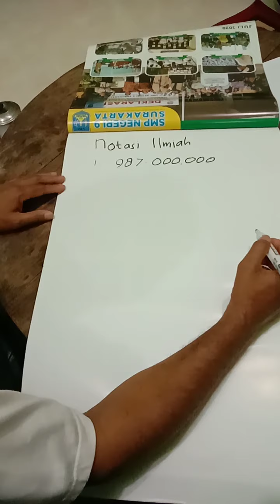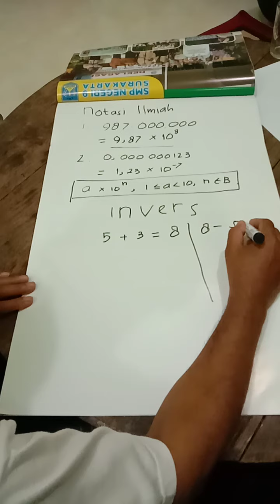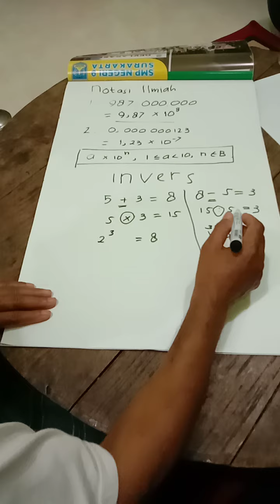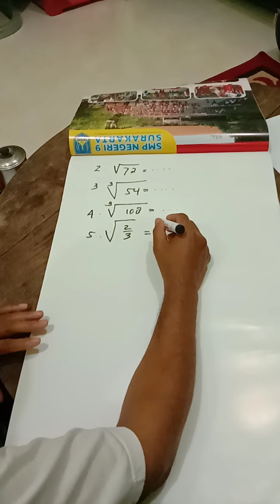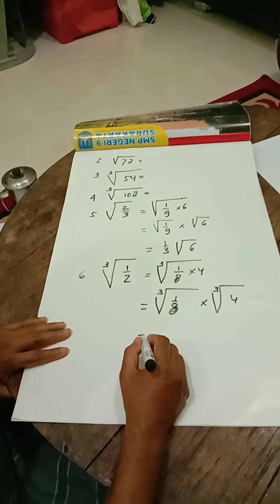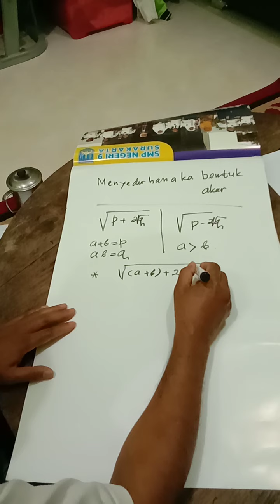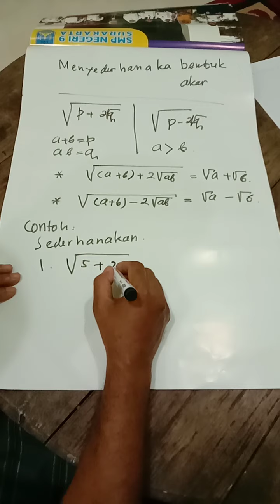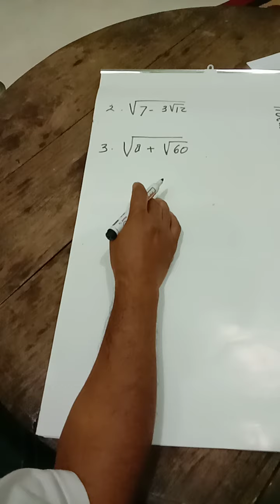Bentuk Akar Pertemuan Ketiga